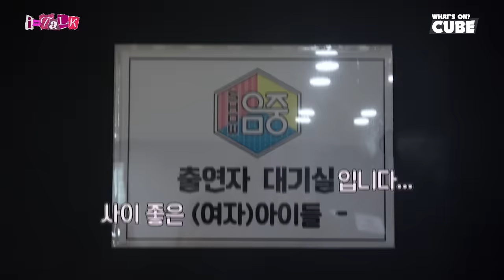(여자)아이들((G)I-DLE) - I-TALK #132 : '퀸카 (Queencard)' 음악방송 비하인드 PART 3 (ENG/CHN)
(여자)아이들((G)I-DLE) - I-TALK #132 : '퀸카 (Queencard)' 음악방송 비하인드 PART 3